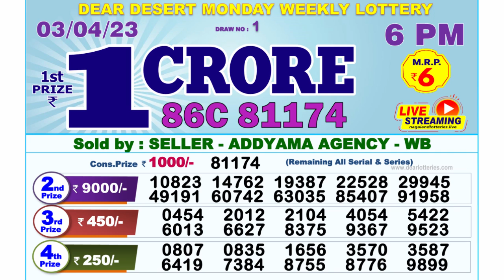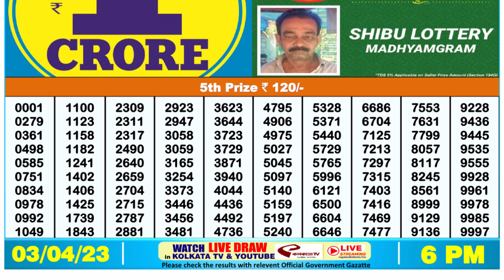🔴Dear Lottery Sambad Live 6pm today 03.04.23 Nagaland State Lottery Result